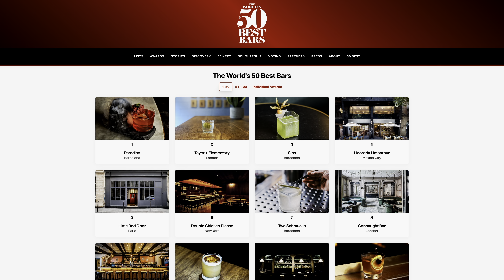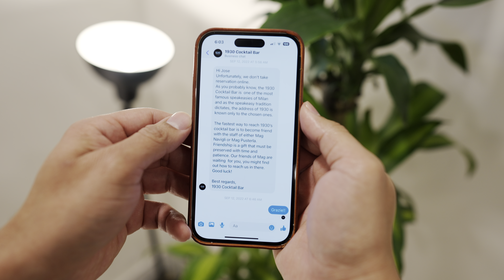24 Hours in Milan: Discover the Secrets and Must-See Spots!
Help out the channel and use this link for your Amazon purchases:

Welcome to Milan, a city brimming with historical wonders, DaVinci's masterpieces, and vibrant nightlife. Join me on a whirlwind 24-hour adventure through this often-overlooked gem, embracing the best sights, art, food, and a quest to discover the elusive 1930 Cocktail Bar!

🖼️ The Last Supper: Dive into the wonder of DaVinci's Last Supper. A must-see art masterpiece that astounds even beyond the textbooks. Reservations are a must for this exceptional experience.

⛪️ Duomo di Milano: Catch the breathtaking sunset from the rooftop of the Duomo. Tickets can be purchased for a bird's-eye view of the city. Whether you take the stairs or the elevator, the Gothic architecture and statues will leave you in awe.

🚶‍♂️ Walking Tour: Explore the city's charm with a local guide. A walking tour provides insights into Castello Sforzesco, Arco della Pace, and hidden treasures around Milan.

🍽️ Food and Bar Scene: Indulge in delectable cuisine at Ratana and enjoy the city's vibes. Milan's food scene offers a plethora of options for a memorable dinner.

🍸 Speakeasy Quest: Embark on the hunt for the elusive 1930 Cocktail Bar. Unravel the mystery behind its secretive address, echoing the speakeasy tradition. Dive into the hidden gems of Milan's nightlife and explore spots like Mag and the intriguing 'smallest bar in the world.'

While I didn't manage to unveil the secret behind the 1930 Cocktail Bar, the thrilling journey and the fantastic cocktails at Mag made the quest worthwhile. If you're up for an adventure or want to explore Milan in just 24 hours, this guide is your ticket to an unforgettable visit.